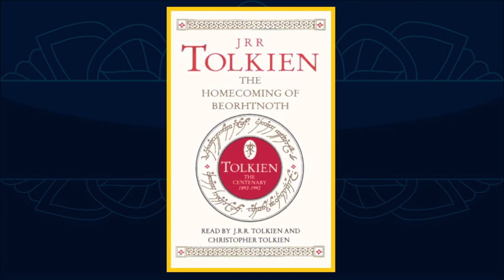O Retorno de Beorhtnoth | TT 399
O Retorno de Beorhtnoth, filho de Beorhthelm é um poema de Tolkien baseado em “The Battle of Maldon”, sobre a batalha de mesmo nome que ocorreu na Inglaterra. Trata do heroísmo, cavalaria e Ofermod (termo em inglês antigo para orgulho exagerado).

APRESENTAÇÃO:
Sérgio Ramos.

TRILHA SONORA:
Música de abertura: